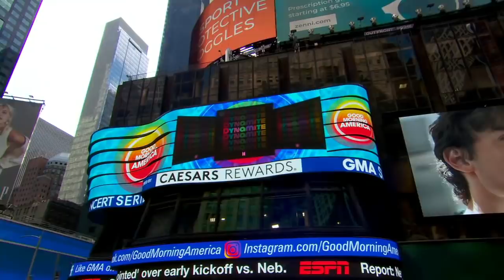BTS performs ‘Dynamite’ l GMA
The group, who earned a Grammy nomination for the hit song, perform for the "GMA" Summer Concert Series.